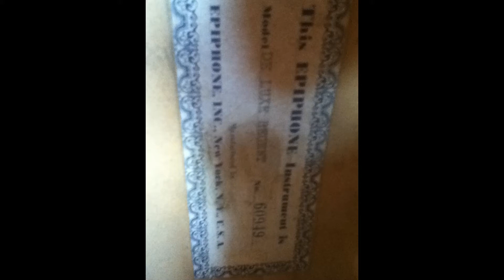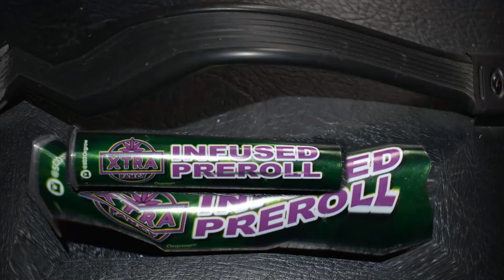Old Gears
Bringing out the Old Gears for tunes and a ride
Thanks to Matt Kathanimane{ Ihm ) for the pics of His bikes.